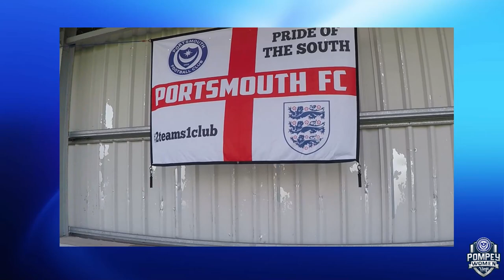Pompey v Plymouth - Pompey in 7th heaven at new home ground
Pompey took on Plymouth at their new home ground Westleigh park.  We hoped for win but got some much more.
An unmissable set of highlights for Pompey fans.